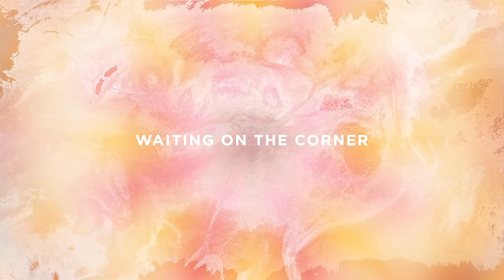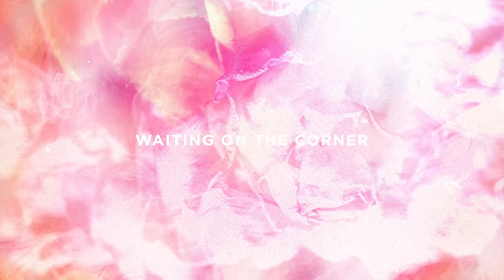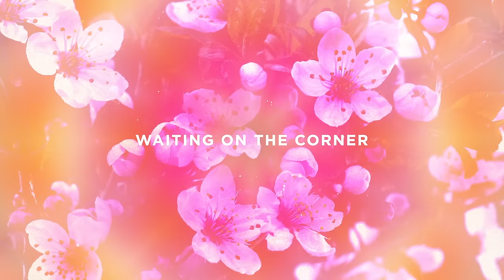Walking On Cars - Waiting On The Corner (Visualiser)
Here is the Lyric video for our song ‘Waiting On The Corner’

Sign up to our mailing list for updates about new releases, ticket pre-sales, and exclusive events
Lyrics

She can’t make him see
What he really needs
He’s been living like he’s done with it

If he opened up his mind
And he took a look inside
There’d be pieces on the floor that he needs

She’s not sure, what she wants
Her heart is out of rhythm
But ready to forgive him
All all she needs is him

Now she’s waiting on the corner
Don’t ignore her my friend
And she wonders if you’ll make it
Now she’s shaking again

So go and save her,
You should be braver than you are.
And you don’t even notice
But she’s broken again

Now she’s running through the door
But he’s not there anymore
He upped and left without speaking a word
And she doesn’t tell her friends
She’s so ashamed, has to pretend
That everything is good in her world

You should’ve made it by now
Should’ve made it by now